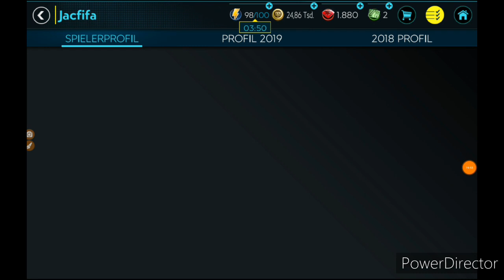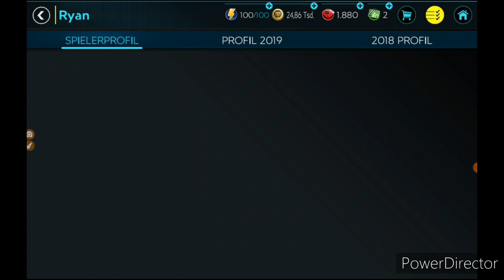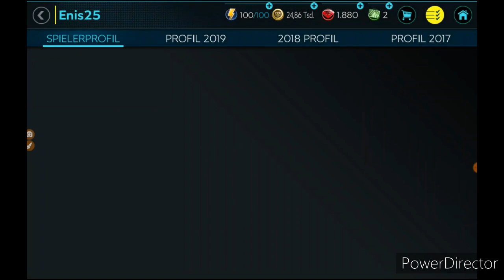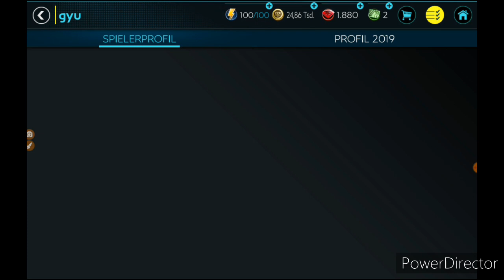Mega Folge "Ich bewerte eure Teams " #4 (Teams aus FL und Liga)